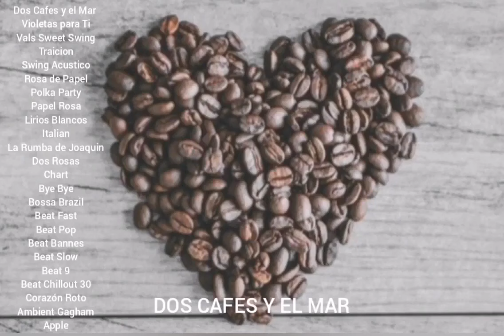DOS CAFES Y EL MAR